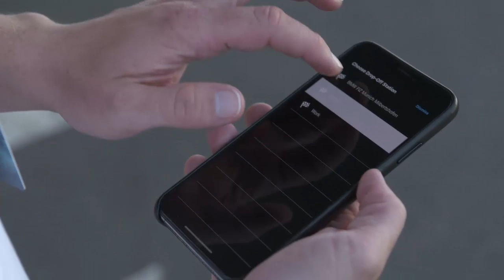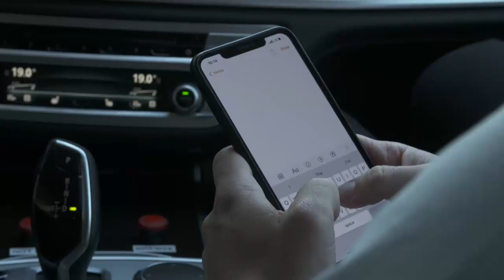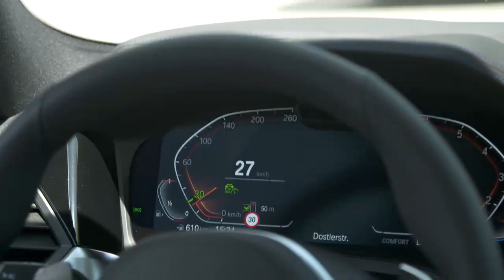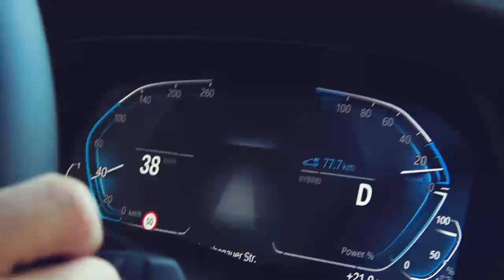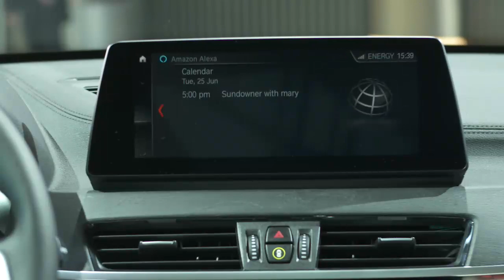Content Hubs – on location Presentation of new technologies in various workshops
Content Hubs – on location
Presentation of new technologies in various workshops